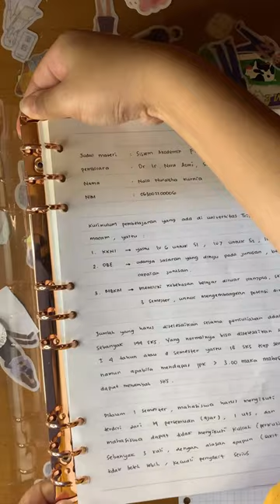how to DECORATE BINDER? PINTEREST IDEA!!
♡ socials ♡